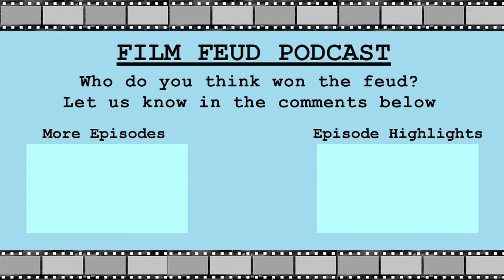The Matrix: Overrated Cyberpunk Trash? | Film Feud Podcast | They Feud You Decide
A groundbreaking movie that redefined the sci-fi genre? Or a mindless CGI fest video game cut-scene? They feud, you decide!

This week, the guys feud everyone’s favourite movie from 1999 - The Matrix. Everyone except Vikram that is. Vidur begins with a 1 minute soliloquy about his love for this movie, which is rudely interrupted by Vikram, who can't get over Keanu Reeves' stone face acting. Vidur goes on to talk about the deep seated meaning of this movie, linking Neo to Jesus, much to the chagrin of Vikram. The feud gets heated when Vikram brings up the inexplicable ending, while Vidur digs deeper with what this movie is actually trying to portray (there was some talk about Socrates in there).